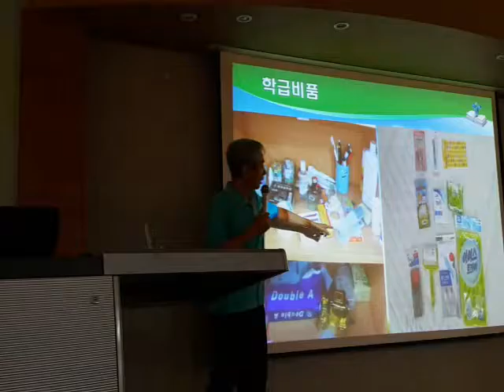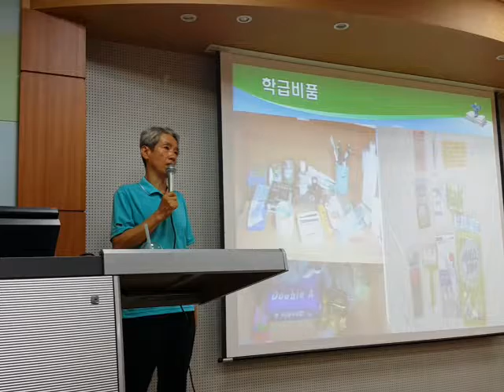학급비품함 운영법